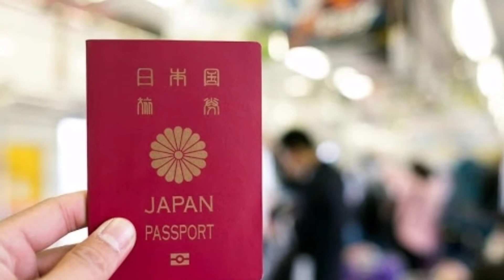ऐसा देश जो किसी देश से नहीं डरता और Top10 intresting facts by AA world Knowledge Fact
दुनिया के सब से बड़े नाखुन किस के है और ऐसा देश जो किसी देश से नहीं डरता खुली देता है धमकी by AA world knowledge fact
Food salad tree duniya Ka ESA peed jise par Sab trhe se fhal lgte hai Israel How to grow flower early Do flowers grow quickly by listening to the song Lee Redmonds Steve Jobs Steve Jobs ke car par number plate hai ya Nahi apple founder Steve Jobs Graham bell telephone Ka aweshkar kise ne Kiya tha Who invented the telephone duckling Sholay movie Which is the country whose passport is the most powerful by AA world knowledge Fact

AA world knowledge Fact
AAworldKnowledgefact